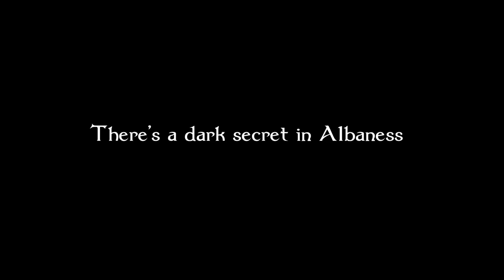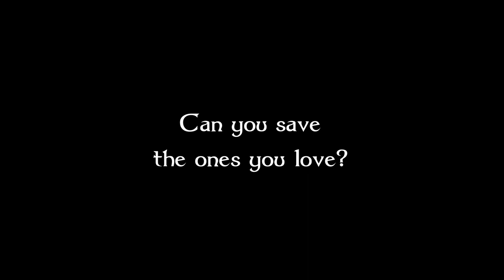Cairn Mathair's Curse - Mother Direct Trailer 2023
Cairn: Mathair's Curse is a turn-based JRPG inspired by Scottish culture. Set in Albaness, Alex and his friends explore locations, solve puzzles and defeat strange and unusual enemies in their adventure!